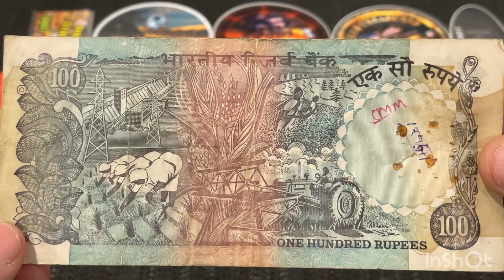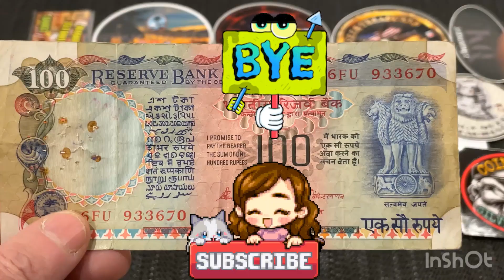BANKNOTES| 2 Banknotes from INDIA.VLOG #232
Hi Everyone
This video is about banknotes that I picked up during the week, This video features 2 banknotes from India.